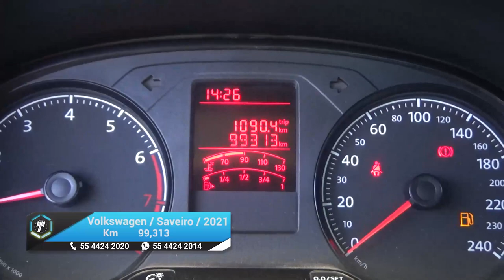Volkswagen / Saveiro / 2021 - 20098